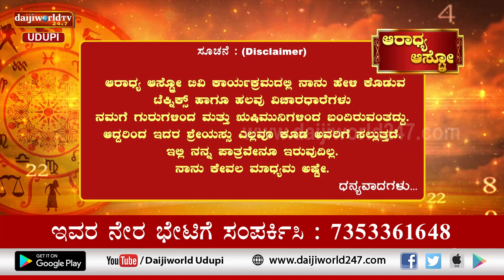Aaradhya Aastro | Shri Vijaya Raj Katapady | 21.07.2022